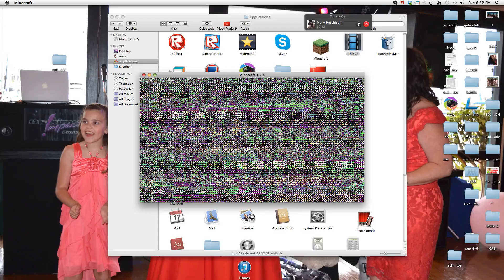god world episode 2 fishing and army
hope you enjoy the vids
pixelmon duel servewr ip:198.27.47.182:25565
second channel aungdestro